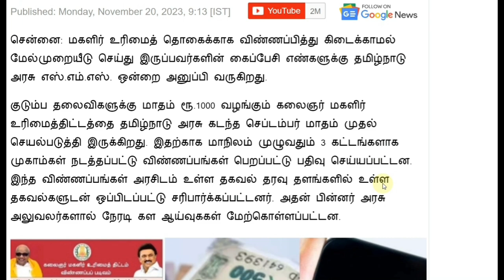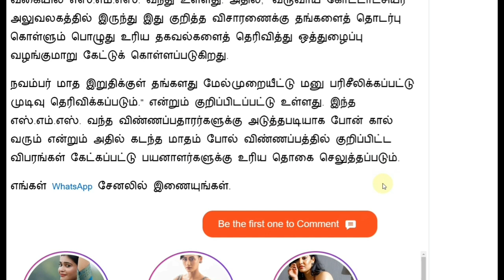ரூ.1000 வராதவர்களுக்கு நவ.20 இன்று முக்கிய அறிவிப்பு | rationcard | Kudumba thalaivi news in Tamil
ரூ.1000 வராதவர்களுக்கு நவ.20 இன்று முக்கிய அறிவிப்பு | rationcard | Kudumba thalaivi news in Tamil | கள ஆய்வு | மேல் முறையீடு விண்ணப்பங்கள்

ரூ.1000 வராதவர்களுக்கு கள ஆய்வு பரிசீலனை முக்கிய அறிவிப்பு! | rationcard | Kudumba thalaivi news | மகளிர் உரிமை தொகை விண்ணப்பம்